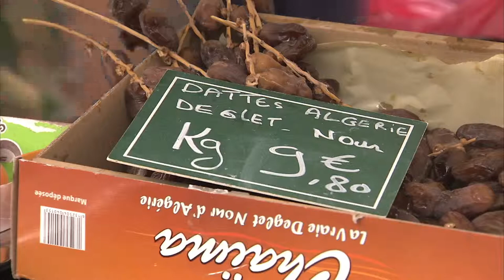How is Ramadan in Paris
Ramadan in Paris